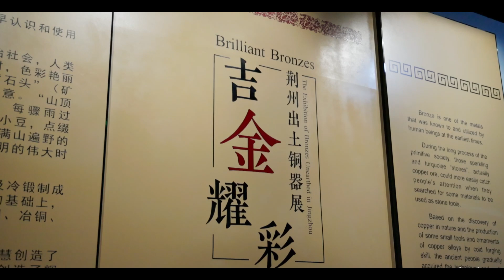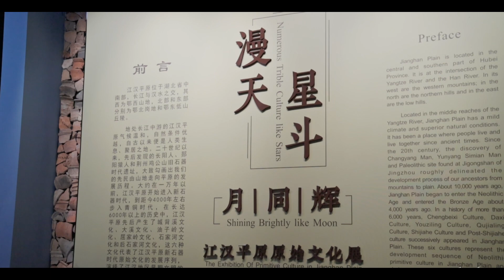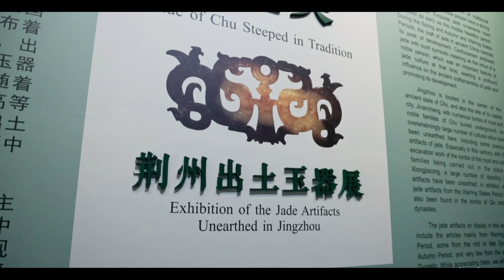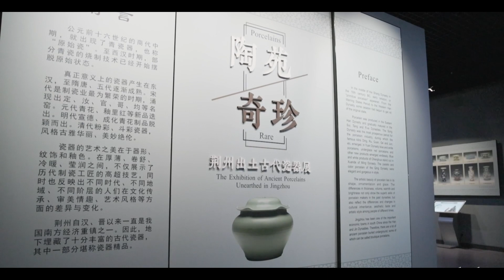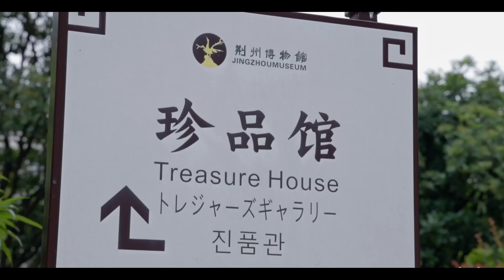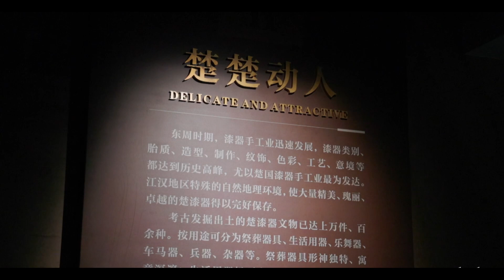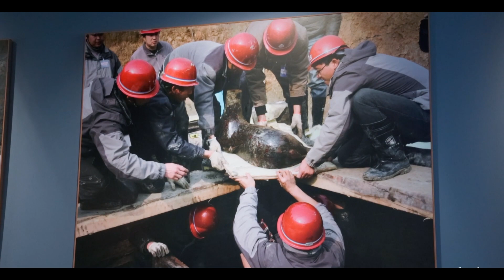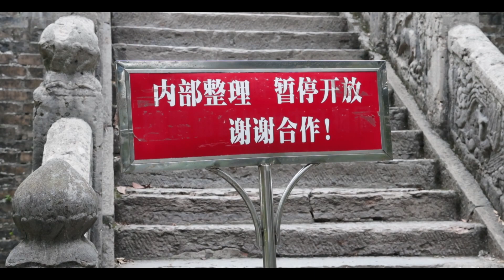Treasures in Jingzhou Museum